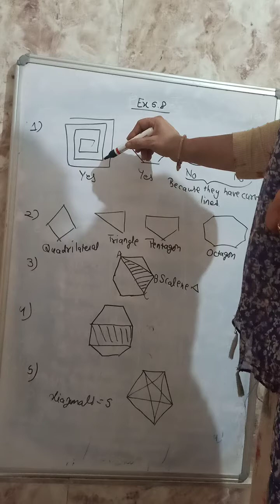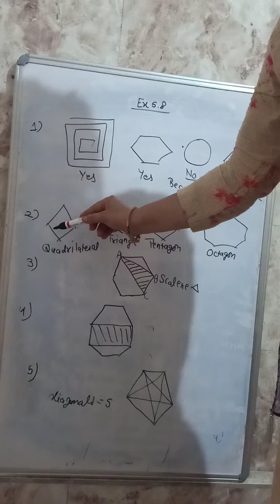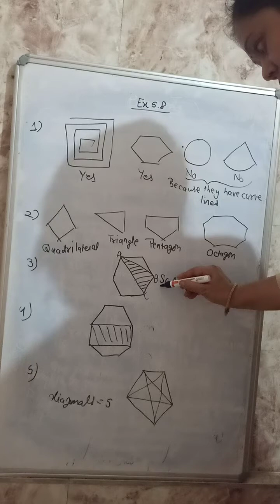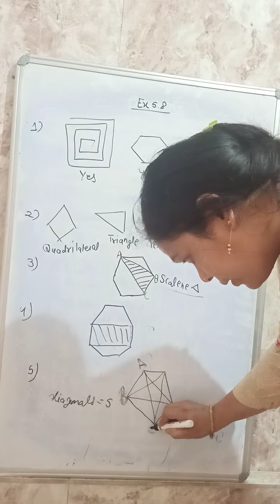Class VI ex 5.8 based on polygons